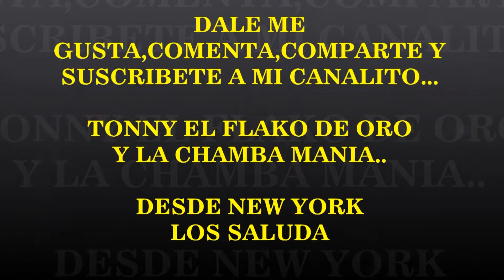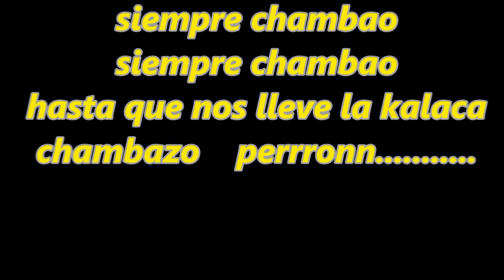LA CUMBIA BONITA 2018 EDITADA SONIDO CHAMBAO NEW YORK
CHAMBAZO PERRONNNNNNNNNNNNNNNNNNNNNNNNN

MUCHAS GRACIAS AMIGUIT@S ATT...

''TONNY EL FLAKO DE ORO"  Y LA CHAMBAMANIA

DESDE LA URBE DE HIERRO
CIUDAD DE NEW YORK.

EL  FLAKO DE ORO LOS SALUDA
"el de los videos en youtube"